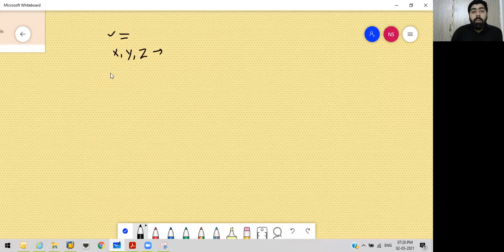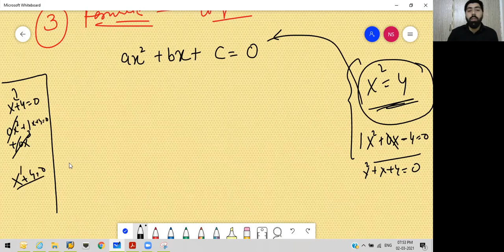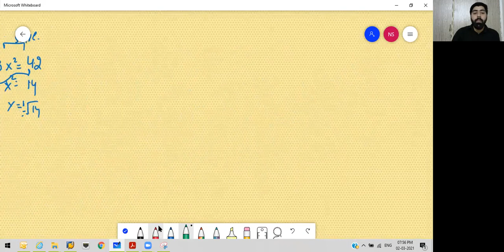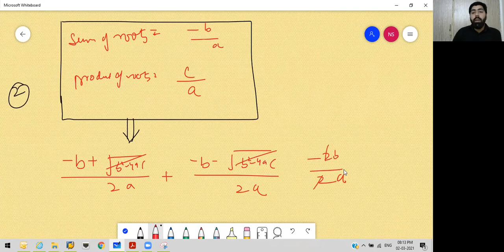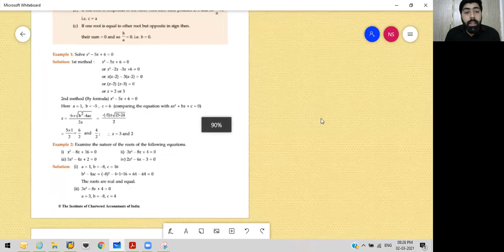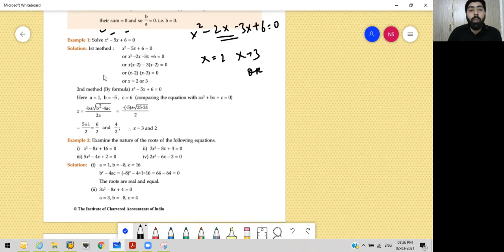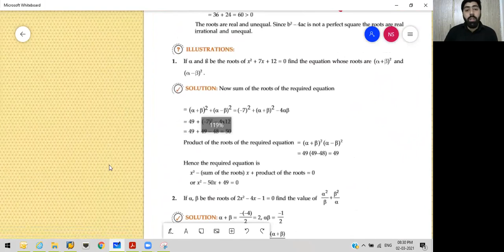LECTURE 33 -QUADRATIC EQUATION -CONSTRUCTION OF EQUATION AND SOLUTION THEREOF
LECTURE 33 -QUADRATIC EQUATION -CONSTRUCTION OF EQUATION AND SOLUTION THEREOF- PROPERTIES OF ROOTS